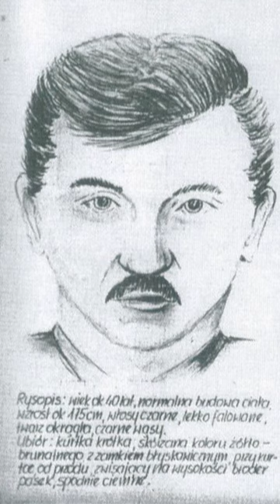Jak kończyli seryjni z PL?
Tutaj zamówisz audioseriale o polskich sprawcach  🔽

📺🎧  Słuchaj podcastu w każdy poniedziałek! 📺🎧
▶️ Kryminatorium